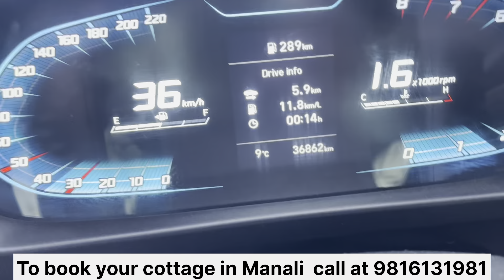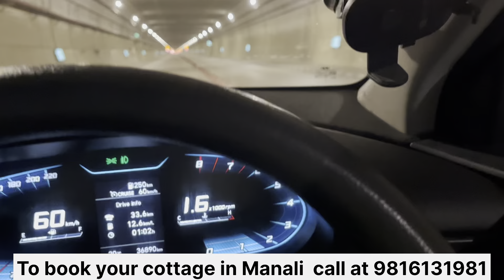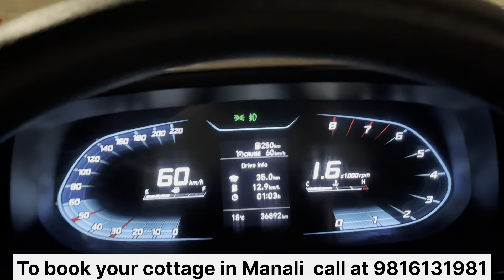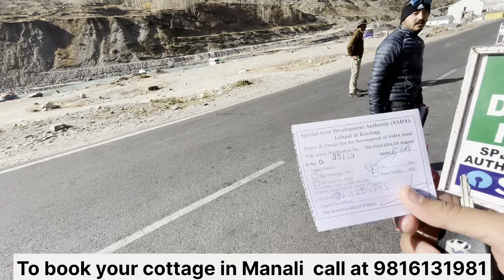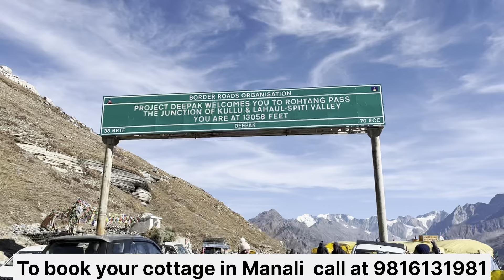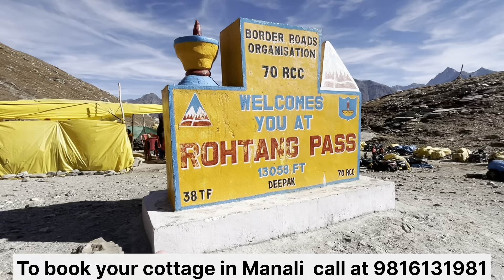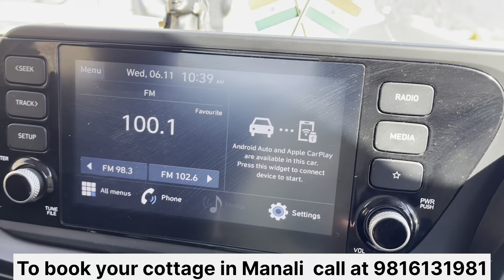MANALI TO ROHTANG PASS | ROADS & WEAHTER CONDITIONS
Hello doston aj 6/11/2024 ko me Manali se Rohtang Pass travel kiya tha or complete informative vlog banaya hai apke liye... Thank u for supporting Pyar dikhao❤️❤️